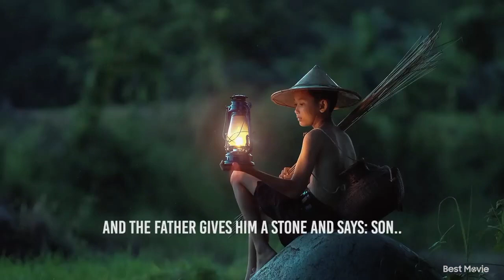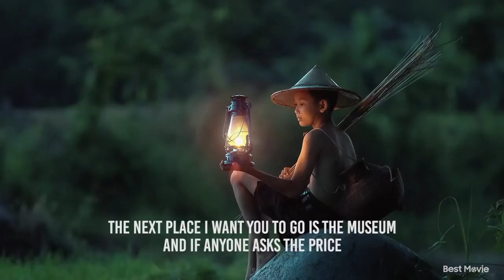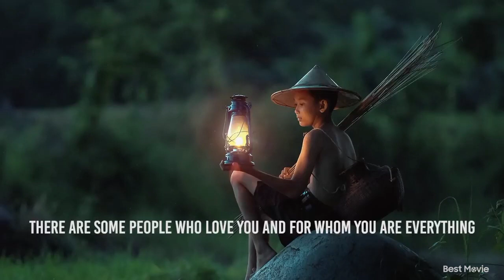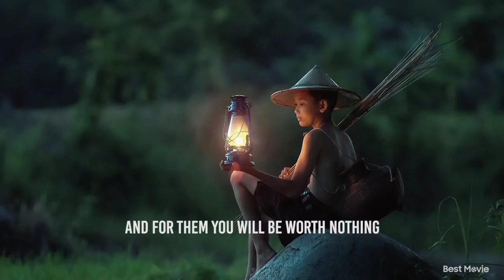The Story about the value of your life# Inspirational story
This inspirational short story will help you to find.d the value of your life. Your life is precious don't waste it.

My Goal is to transform and uplift people's in walks of lives through encouragement, inspirational and motivation.

Keep safe and be blessed